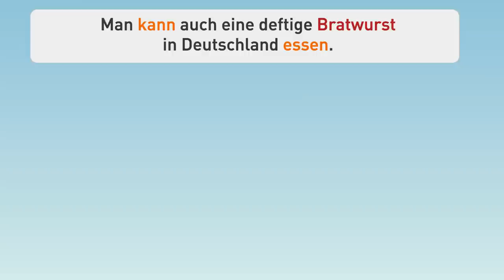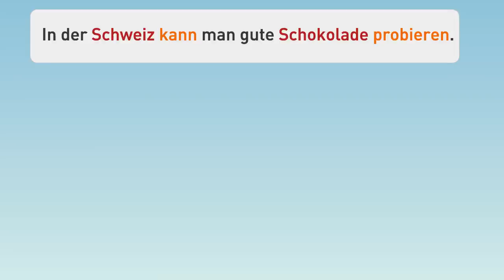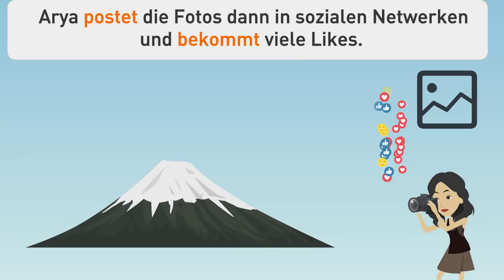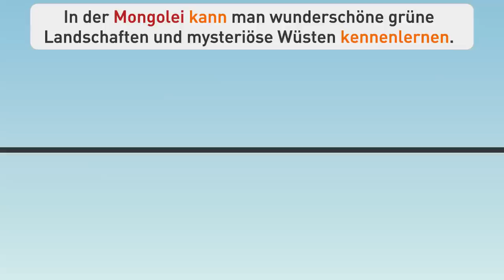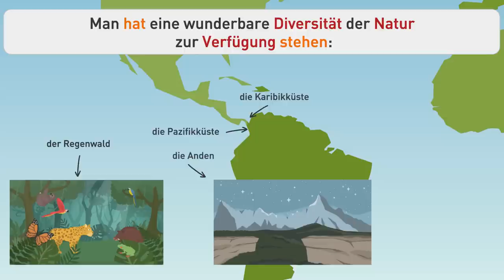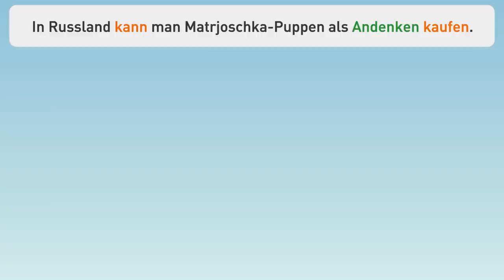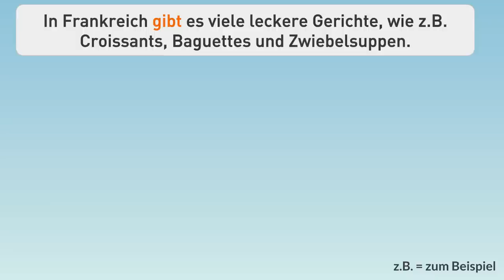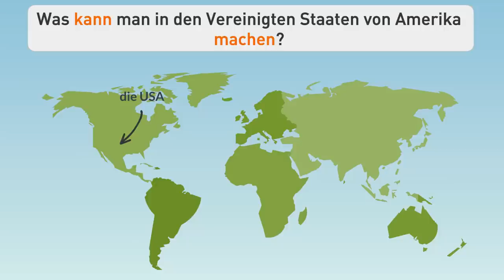Deutsch lernen A1 | Eine Reise um die Welt! | die Deutsche Aussprache üben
So kannst du noch mehr Deutsch üben und bekommst exklusive Hausaufgaben und Vorteile! 🎁

Schau weitere Videos auf deinem Deutschniveau!

In dieser neuen Deutschlektion für das Deutschniveau A1 machen wir eine Weltreise und lernen verschiedene Sehenswürdigkeiten und Ausflugstipps in verschiedenen Ländern und Städten kennen.
Aria und Jörg erkunden verschiedene Länder und teilen ihre Erfahrungen. In Deutschland besuchen sie das berühmte Brandenburger Tor in Berlin und genießen eine deftige Bratwurst. In Kanada erkunden sie malerische Seen und veranstalten ein Picknick mit Freunden am Ufer. In Südafrika beobachten sie faszinierende Wildtiere wie Löwen. In der Schweiz fahren sie Ski und probieren köstliche Schokolade. In Japan filmen sie den ikonischen Berg Fuji und teilen ihre Fotos in sozialen Netzwerken. Auf Barbados erleben sie atemberaubendes Schnorcheln und probieren das berühmte Nationalgericht "Flying Fish".Die Reise führt sie auch nach Österreich, wo sie mit dem Riesenrad in Wien fahren und in Salzburg Schnitzel mit Pommes und Bier genießen. In der Mongolei bewundern sie grüne Landschaften und Wüsten und planen, einige Tage bei Nomaden in einer traditionellen Jurte zu verbringen. In England besichtigen sie ikonische Sehenswürdigkeiten wie den Buckingham Palace. In den Philippinen kosten sie ein köstliches Nudelgericht und besuchen einige der 7000 Inseln. In Kolumbien erleben sie die Vielfalt der Natur und probieren authentischen kolumbianischen Kaffee. Ägypten lockt mit den beeindruckenden Pyramiden und einer Flusskreuzfahrt auf dem Nil. In Russland kaufen sie Matroschka-Puppen als Souvenirs und nehmen die transsibirische Eisenbahn auf einer epischen Reise von Westrussland bis Wladiwostok. Auch Frankreich steht auf ihrem Reiseplan, wo sie leckere Gerichte wie Croissants und Zwiebelsuppe probieren und ein Video in der Nähe des Eiffelturms aufnehmen. In den Vereinigten Arabischen Emiraten bewundern sie die Skyline von Dubai, obwohl sie sich das berühmte Burj al Arab Hotel nicht leisten können. In den Vereinigten Staaten besichtigen sie das Weiße Haus in Washington und erleben das Cowboy-Leben in Texas, indem sie reiten.

Das Deutschniveau A1 ist der Einstieg in die deutsche Sprache und richtet sich an absolute Anfänger. In diesem Level lernen die Lernenden die grundlegenden Elemente der deutschen Sprache kennen, um einfache alltägliche Situationen zu bewältigen. Der Fokus liegt auf dem Aufbau eines grundlegenden Wortschatzes, der Einführung in die deutsche Grammatik sowie dem Erwerb einfacher Kommunikationsfähigkeiten. Lernende lernen, sich selbst vorzustellen, nach dem Weg zu fragen, Essen und Getränke zu bestellen und einfache Informationen auszutauschen. Die Übungen und Aktivitäten auf diesem Niveau sind darauf ausgerichtet, Vertrauen im Umgang mit der deutschen Sprache aufzubauen.
Das Aussprachetraining durch Hören und Nachsprechen ist ein wesentlicher Bestandteil des Deutschniveaus A1. In dieser Phase des Lernprozesses entwickeln die Lernenden ein Gespür für die korrekte Aussprache deutscher Wörter und Sätze. Durch das Hören von authentischen Hörbeispielen, wie sie im Alltag vorkommen, erlernen die Lernenden die richtige Betonung, Intonation und Aussprache der deutschen Laute.
Die Übungen können von einfachen Wörtern und Phrasen bis hin zu kurzen Dialogen und Geschichten reichen. Die Lernenden werden ermutigt, aktiv zuzuhören und die gehörten Sätze nachzusprechen, um ihre eigene Aussprache zu üben und zu verbessern. Dabei spielen auch die korrekte Artikulation von Vokalen und Konsonanten sowie die Unterscheidung von ähnlich klingenden Lauten eine wichtige Rolle.
Dieses Aussprachetraining durch Hören und Nachsprechen ermöglicht den Lernenden nicht nur eine bessere Verständlichkeit beim Sprechen, sondern fördert auch das Selbstbewusstsein und die Freude am Sprechen der deutschen Sprache. Es schafft eine solide Grundlage für die weiteren Lernfortschritte und ermöglicht es den Lernenden, sich klar und verständlich auszudrücken.